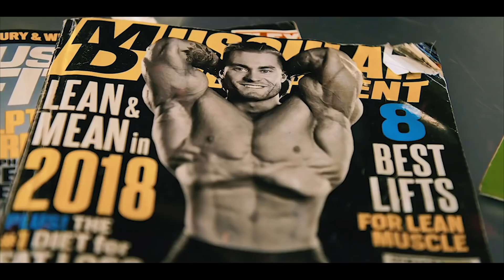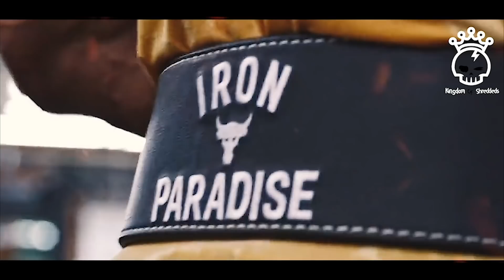WHEN LIFE BREAKS YOU 💔 EPIC BODYBUILDING MOTIVATION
- Footage :  @Jeremy Buendia   @Larry Wheels   @Vanquish Fitness   @Andrei Deiu   @Dragon Pharma   @Chris Bumstead   @David Laid   @Artemus Dolgin
-Track:   Matt Rysen x Despotem  x GODMODE -  Need For Space
- Track:  CryJaxx & 4URA & DizzyEight - JUMP!
- Track: Invalyd - Toxic [Magic Release]
- Track:   Lukasoprom - Feeling (Ft Annamarie Rosanio)

- Motivation
- Fitness Motivation
- Bodybuilding Motivation
- Gym Motivation - Bodybuilding motivation